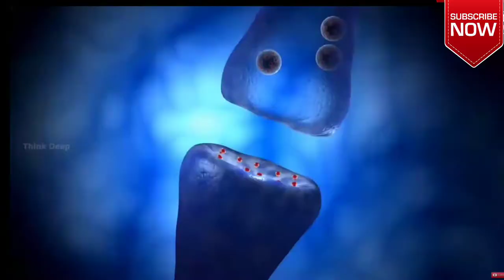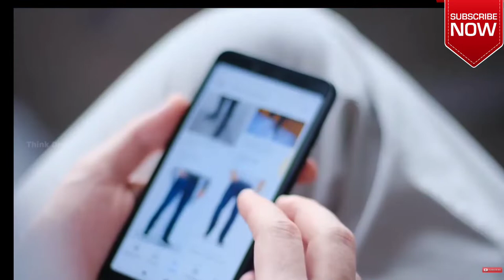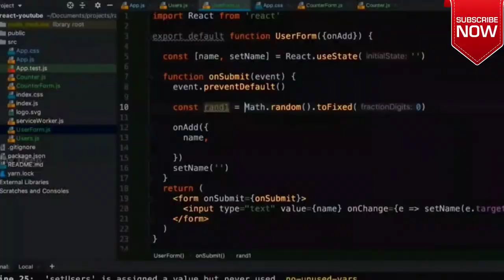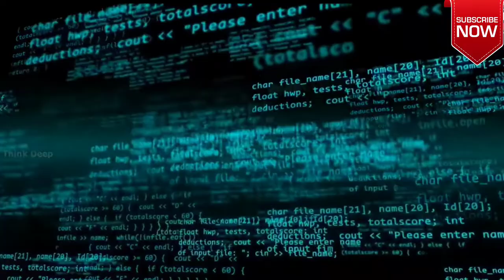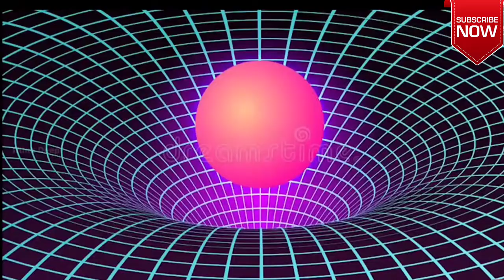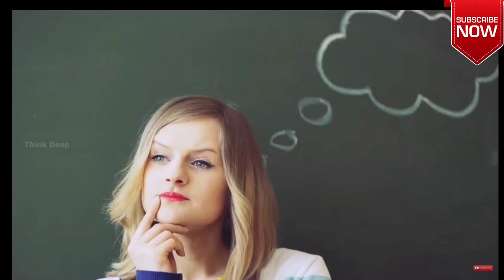2070 Artificial intelligence Technology|A Science Fiction Story Interesting|EP-68